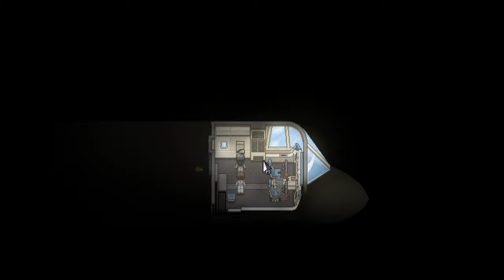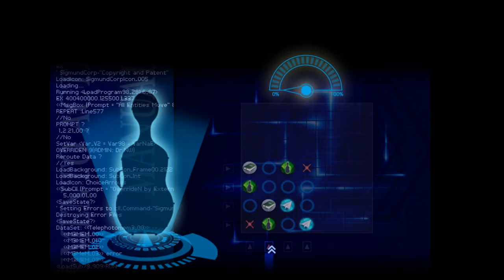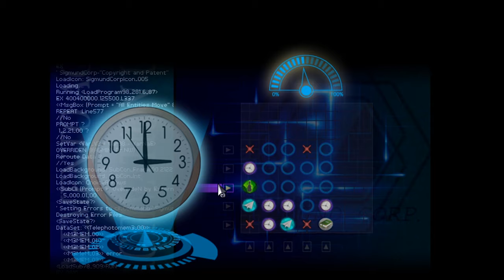Across the Balcony｜FINDING PARADISE ｜Part 4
Colin's last flight. The worst salesman EVER! And meeting someone very important.